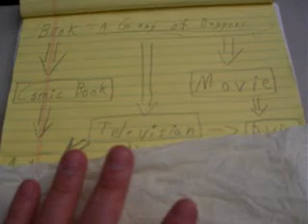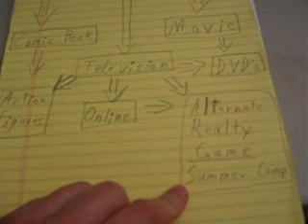Inspired by Comicon: A Gang of Daggers franchise.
Watching G4 TV's 2011 Comicon coverage from San Diego, as well as previous years, I am astonished at how these great comics are picked up by Hollywood and made into movies and television shows.

I wrote a book, "A Gang of Daggers," and would like to make it into a graphic novel, a movie, or a television show.

Tagline: Harry Potter meets The Sopranos, with a little bit of Friday Night Lights.

The premise: A group of high school students find a magical portal to another world. They are the nerds and at the bottom of the social ladder, and they decide to hide this portal, and take advantage of it. They trade between the worlds, get some money, but get bored. So they decide to sell their services as mercenaries to get money and adventure.

They realize they have to train to survive and create a dojo on earth, eventually forming a gang. They also learn a little magic, using it in place of technology.

In writing, I realized that my story touched upon many areas that audiences will resonate with: high school, growing up and parents in denial, violence, popularity, relationships, health and body image, drinking and drugs, gangs and peer pressure, the value of education (the more they learn, the better at magic they get), etc.

So, based on this, if the franchise was picked up, this could mean seven sources of revenue could be created.

And, in my opinion, it would gain a lot of attention over young and old audiences, male and female, those into drama and action, real life and fantasy fans. history nuts and those who like modern-urban culture.

I have written out the book, and tried submitting it to over fifty literary agencies, but maybe I need to reach 75 like Dr. Seuss. (I think because I write in long form narrative and conceived of the story as a movie in my mind, I did not start with an attention grabbing prologue, just a deliberate setup for the characters and what themes the story would cover.)

This would make for a great comic book series (it is not as gruesome as "Battle Royale"). It could also have a spin-off or two. Plus, action figures.

As a stand alone movie, it could show an established "Gang" from the perspective of a freshman recruited into the group, showing the various upper classmen and how they train to be effective members of the Gang. The film would start on earth, the second half would be on the other world and feature epic battles.

As a television show, I would want to utilize a place like New York's Juliard High School of the Arts. I would create a high school setting overrun by gangs, violence, and people just hating how bad things are. The Gang would be the nerds trying to survive, and who end up strenghening themselves and taking on the other gangs to establish dominance.

I would develop a choreographed fighting style (similar to the World Wrestling Entertainment's professional wrestling style) where actors and stuntmen would learn to fight with various weapons before a camera, adding in special effects later for blood and dismemberment.

The fights though, would not be scripted. The outcome would be unknown. When two actors meet, their skill with the weapons on hand would determine the outcome of the fight, if they live or die. The other actors would have to react accordingly if their friend was killed before them. This, I feel, would get audience's attention to see if anyone would be killed each week.

As a tv show, I can see a variety of features for the DVD's. There would be so many scenes, there would be several storylines going on at once. A viewer could select which character(s) they wanted to see, and only scenes with them would be selected.

The comic and the tv show would be great inspiration for action figures.

And, I think the tv show would so win over fans, they would want a chance to participate in alternate realtiy games and even a summer camp. The summer camp would be a training space, to teach people 14 years old and up how to fight with stunt weapons. And eventually use them as extras for the show, helping to make up armies for the battle scenes.

Anwyays, this is my idea. Tell me if you like it. And, maybe send to a friend who would be interested.